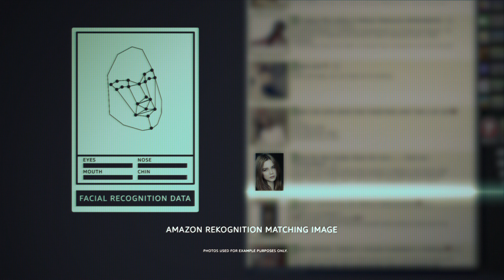Using AI to Find Trafficking Victims | Amazon News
How AWS Rekognition works with law enforcement to fight against some of the worst types of crimes.